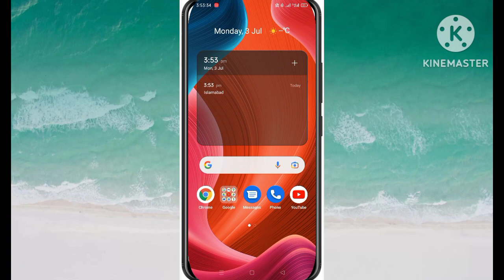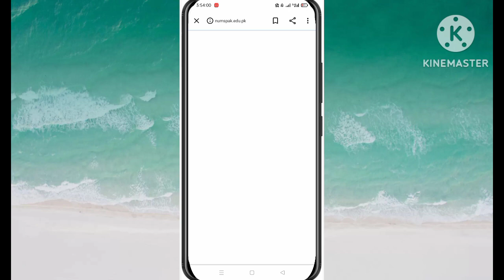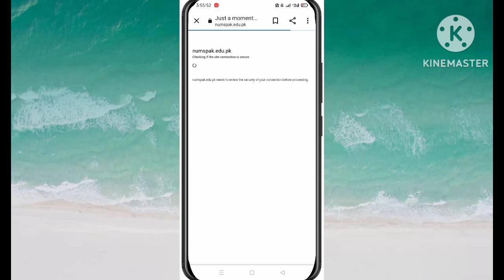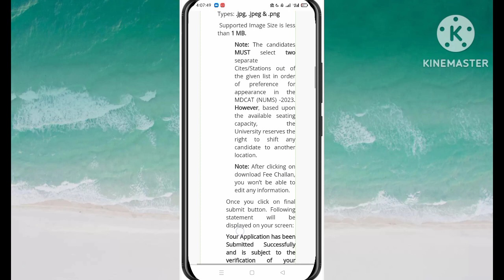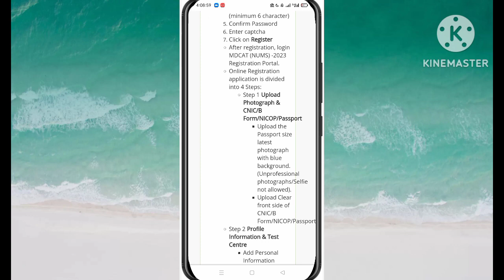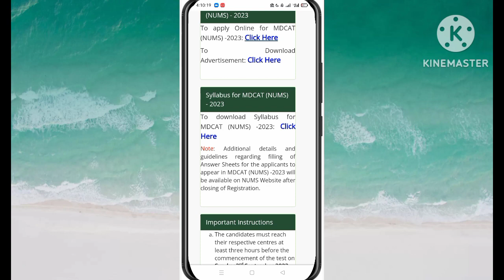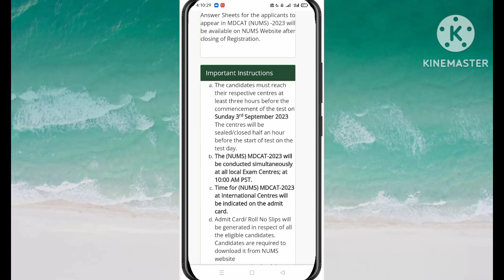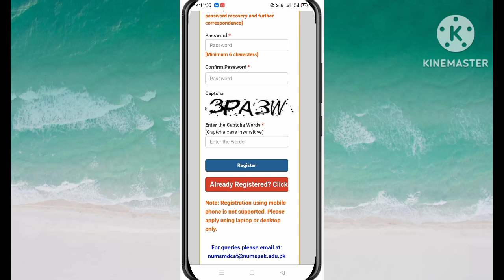NUMS Registration 2023 || Everything You Need to Know || NUMS Entry Test 2023 | how to apply 💯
NUMS Registration 2023 || Everything You Need to Know || NUMS Entry Test 2023

NUMS
NUMS registration
NUMS Admissions
NUMS Entry Test 2023
nums
nums entry test
nums 2023
nums entry test registration
nums test
nums admissions
nums result
nums merit list
nums fee structure
nums syllabus
how to apply in nums
how to get admission in army medical college
nums cadets
medical cadets
nums admissions 2023 Guidelines

NUMs registration 2023
how to apply for NUMs entery test 2023
NUMs entery test 2023
how to apply for NUMs admission
how to apply for NUMs
how to apply for NUMs mdcat 2023
how to apply for NUMs test 2023
how to apply for NUMs test
NUMs registration 2023
NUMS registration date 2023
NUMs registration 2023 last date
NUMs MBBS registration
NUMs mdcat registration
NUMs registration 2023
NUMs registration 2023 mdcat
NUMs entery test 2023 registration

nums
nums mdcat
nums 2023 test
nums admissions open in 2023
when will be nums test in 2023
nums mdcat 2023 updatyes
nums mdcat 2023 update's